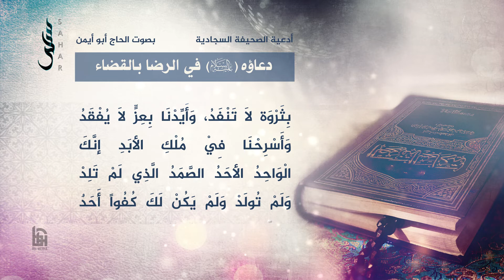دعاؤه في الرضا بالقضاء | الحاج أبو أيمن | أدعية الصحيفة السجادية 35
أدعية الصحيفة السجادية بصوت

Reciter: Hajj Abo_Ayman | With English Subtitle

الْحَمْدُ للهِ رِضىً بِحُكْمِ اللهِ ،
Praise belongs to God in satisfaction with God's decision!

شَهِدْتُ أَنَّ اللهَ قَسَمَ مَعَايِشَ عِبَادِهِ بِالْعَدْلِ ،
I bear witness that God has apportioned the livelihoods of His servants with justice

وَأَخَذَ عَلَى جَمِيْعِ خَلْقِهِ بِالْفَضْلِ.
and undertaken bounty for all His creatures.

أللَّهُمَّ صَلِّ عَلَى مُحَمَّد وَآلِهِ،
O God, bless Muhammad and his Household,

وَلاَ تَفْتِنِّي بِمَا أَعْطَيْتَهُمْ
tempt me not with what You hast given to Your creatures

وَلا تَفْتِنْهُمْ بِمَا مَنَعْتَنِي فَأحْسُدَ خَلْقَكَ، وَأَغْمِطَ حُكْمَكَ.
and tempt them not with what You hast withheld from me, lest I envy Your creatures and despise Your decision!

أللَّهُمَّ صَلِّ عَلَى مُحَمَّد وَآلِـهِ،
God, bless Muhammad and his Household,

وَطَيِّبْ بِقَضَائِـكَ نَفْسِي
delight my soul through Your decree,

وَوَسِّعْ بِمَـواقِعِ حُكْمِكَ صَدْرِي
expand my breast through the instances of Your decision,

وَهَبْ لِي الثِّقَةَ لأُقِرَّ مَعَهَا
give to me a trust through which I may admit

بِأََنَّ قَضَاءَكَ لَمْ يَجْرِ إلاَّ بِالْخِيَرَةِ
that Your decree runs only to the best,

وَاجْعَلْ شُكْرِي لَكَ عَلَى مَا زَوَيْتَ عَنّي
and let my gratitude to You for what You hast taken away from me

أَوْفَرَ مِنْ شُكْرِي إيَّاكَ عَلَى مَا خَوَّلْتَنِي
be more abundant than my gratitude to You for what You hast conferred upon me!